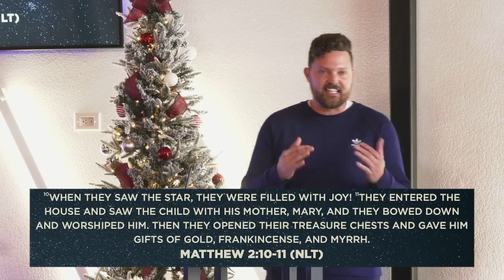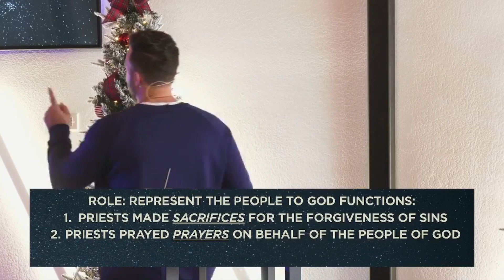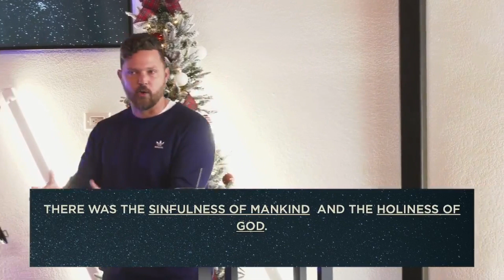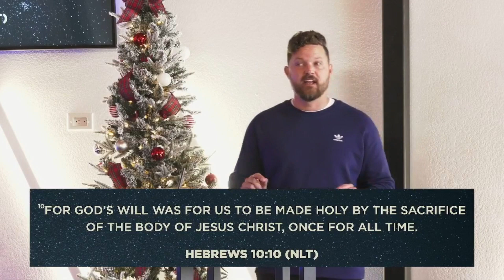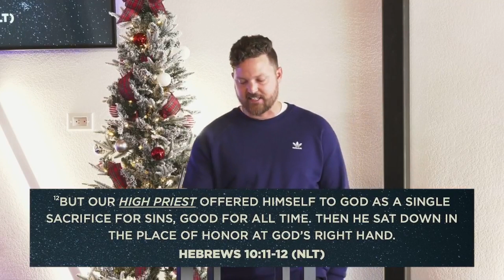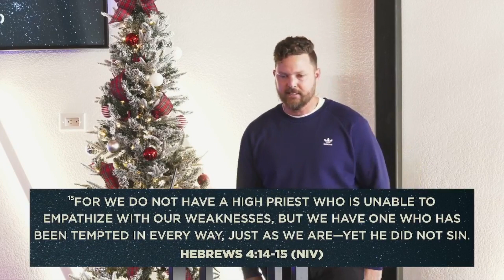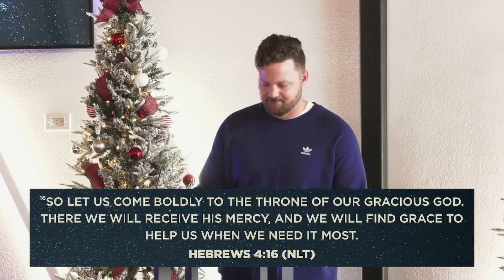Jesus, Our High Priest